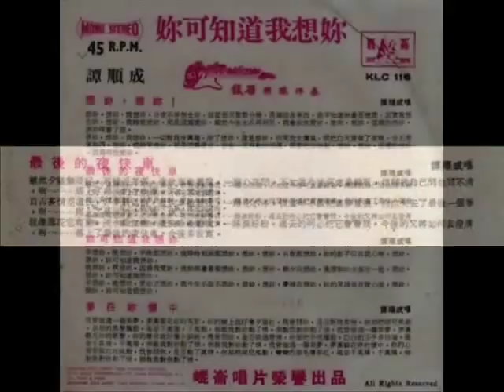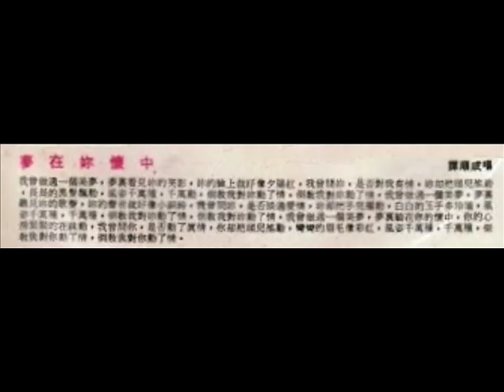1969年 谭顺成 - 「你可道我想你」 专辑 (4首)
Chinese vinyl record by Tan Shun Cheng, KLC-116.

This Chinese vinyl record features songs by singer Tan Shun Cheng (谭顺成), with accompanying music by the band The Silverstones (银石乐队). The 45 rpm record was produced by KLC Records (昆仑唱片有限公司).

谭顺成 - 「你可道我想你」 专辑
Label: 昆仑唱片 (Khoon Loon Records)  ‎– KLC 1005
Format: Vinyl, 7", 45 RPM, EP
Country:  Singapore
Released: 1969

Tracklist：-

想你想你
最后的夜快车
你可道我想你
梦在妳怀中

60年代大马的本地歌唱生态大致上也分为唱片歌星和歌台歌星两种，这些歌手较著名的是张小英，当时马新第一家唱片公司是基地设在新加坡的昆仑唱片。当年昆仑公司很有名气的歌手当属谭顺成了。

Backed by The Silverstones (银石乐队)